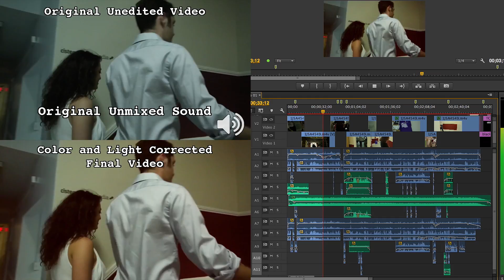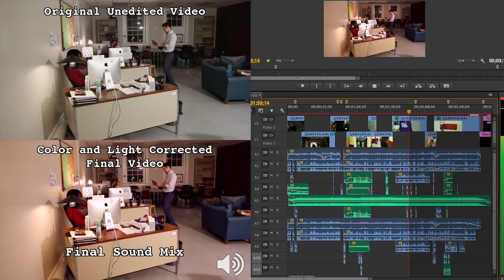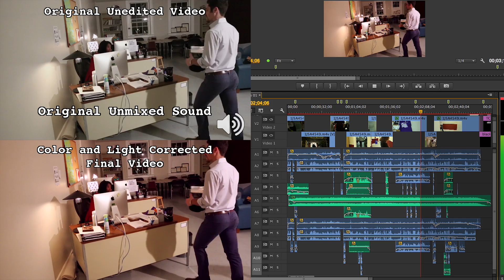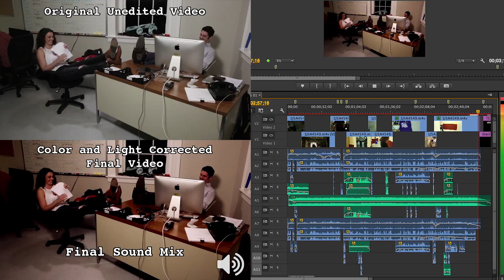The Copacabana Shot (In Post)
We are enthusiasts of fine cinema and we're not afraid to show it. CisternYard Media presents a behind the scenes glance in post-production editing for your viewing pleasure.